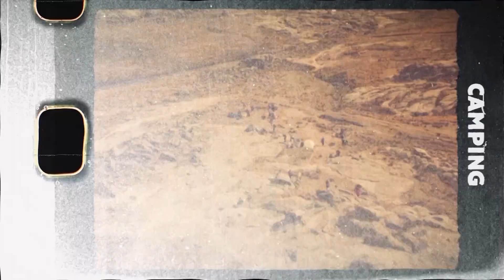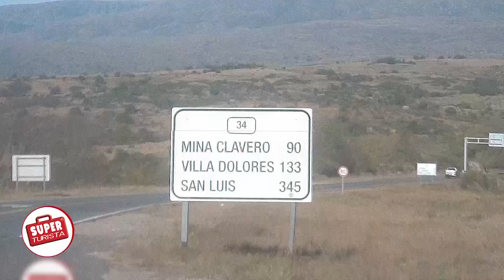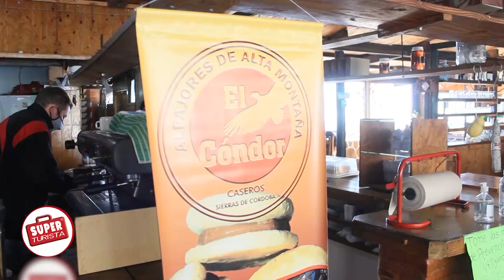SUPERTURISTA - Programa Piloto